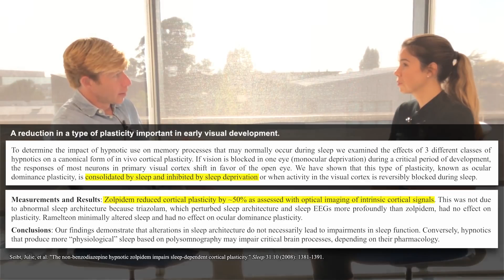Sleeping pills correlated with increased cancer risk and decreased brain plasticity | Matthew Walker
A critical aspect of sleep is that it facilitates learning. It accomplishes this by serving as the final step in cementing the neural connections that occur during daytime hours by prepping the brain for information input, promoting information storage, and providing a mechanism for information transfer and long-term memory formation. Sleep aids, such as sleeping pills, reverse, rather than potentiate, those connections, however. In this clip, Dr. Matthew Walker discusses the harmful effects of sleeping pills on learning and memory formation.

🙇‍♀️ Sleep Cancer # Alzheimers 🧠